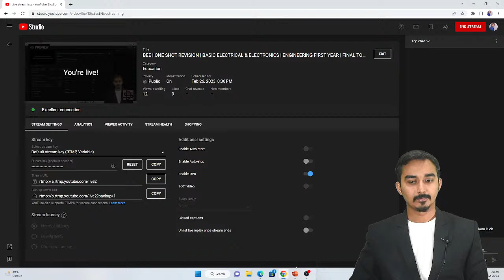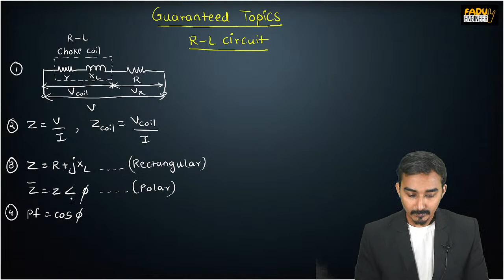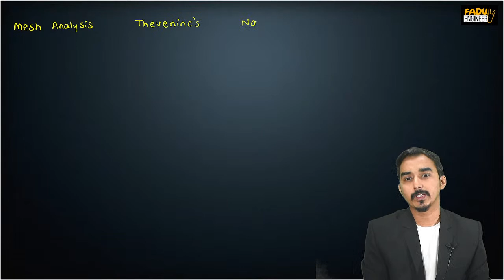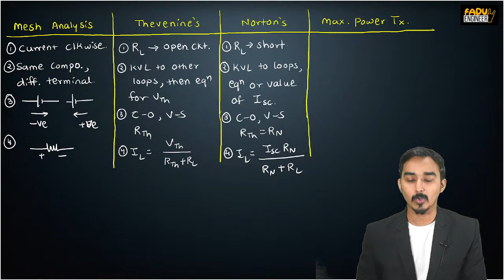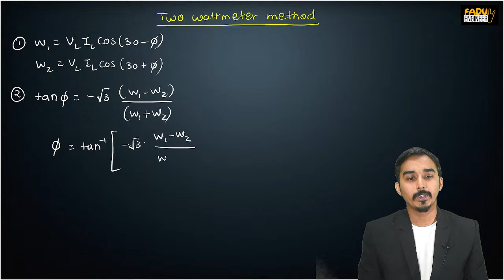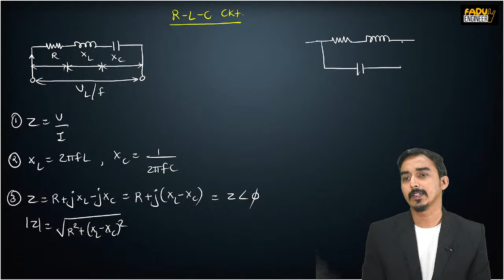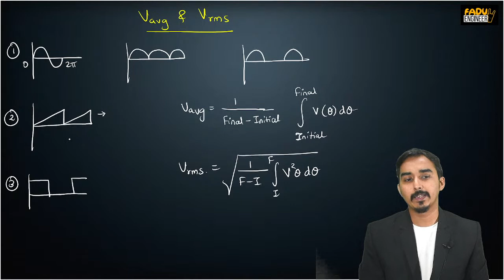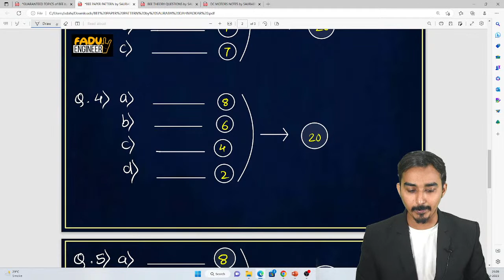BEE | ONE SHOT REVISION | BASIC ELECTRICAL & ELECTRONICS | ENGINEERING FIRST YEAR | FINAL TOUCH UP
👉For IOS-
Step 1: Download "My Institute Application" from App Store
Step 2: Verify Your org Code- Org Code- FDVBQ
Step 3: Sign In with OTP